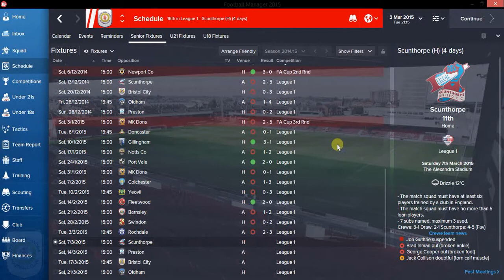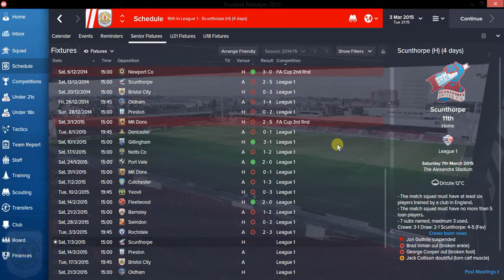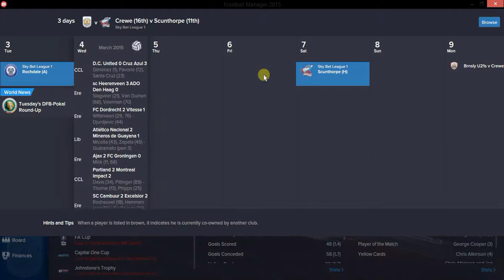FM15 - Crewe Alexandra - Journey To The Top: EP2 - REGEN REVEAL!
34 games into season 1, and the day of our regen intake has arrived!